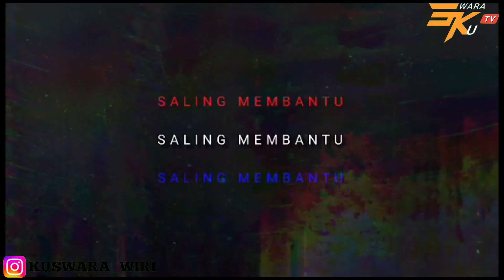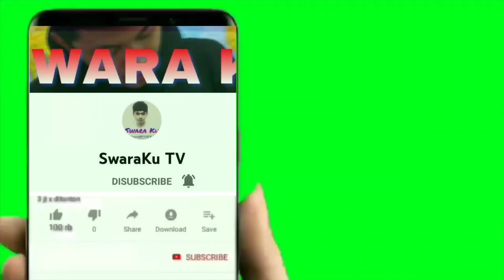UPDATE RUMAH MBA PUTRI || PINTU LEMARI, CERMIN, PEGANGAN TOILET DAN TEMBOK BUAT PAGAR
assalamualaikum sobat swaraku ???

Update rumah mba putri, Kali ini banyak yang terbaru. Pintu lemari sudah terpasang, cermin sudah terpasang, pegangan toilet sudah terpasang dan tembok pagar sudah jadi tinggal di cat dan pasang pagar. Tinggal beres beres dan besok kita mau closing. Doain biar lancar acaranya

Terimakasih